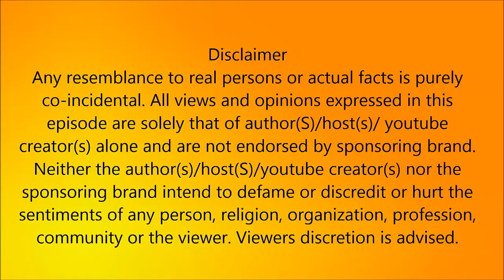ஓ.பி.எஸ் ராஜினாமா கடிதத்தில் குளறுபடி.? மாட்டியது மன்னார் குடி.! ¦ political News